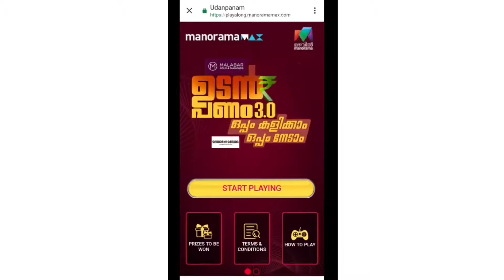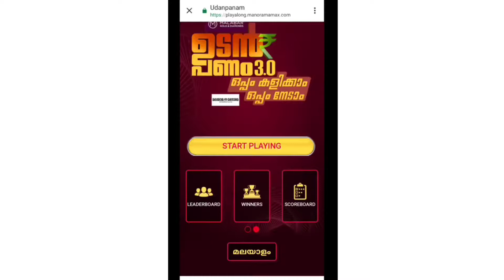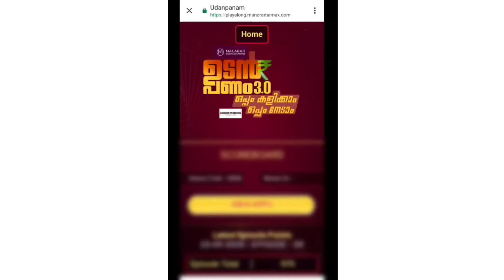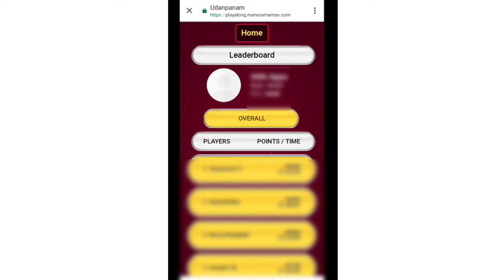How to play udan panam in Manoramamax Malayalam | Udan panam 3.0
how to play udan panam in Manoramamax Malayalam

Query solved
how to play udan panam at home
how to play udan panam in Mobile
play udan panam